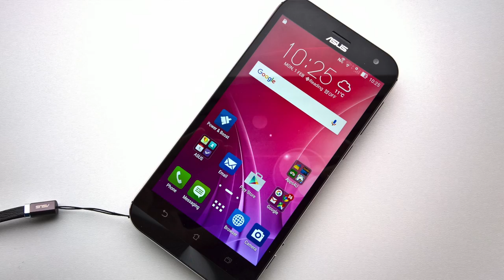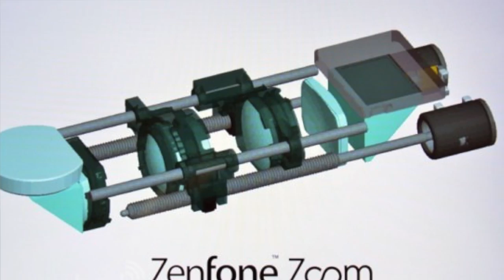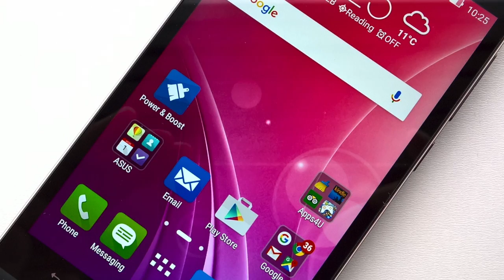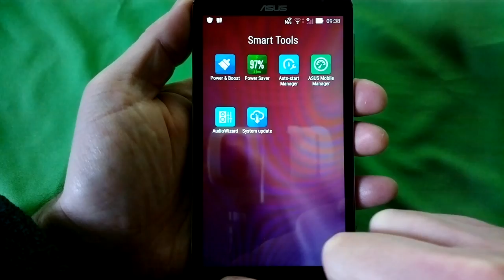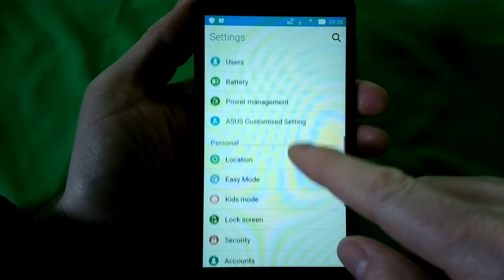The Phones Show 271 (Why the 808, and Zenfone Zoom)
Answering a FAQ about how I shoot The Phones Show, plus my hands-on review of the Asus Zenfone Zoom.